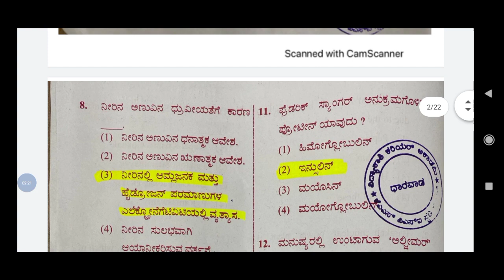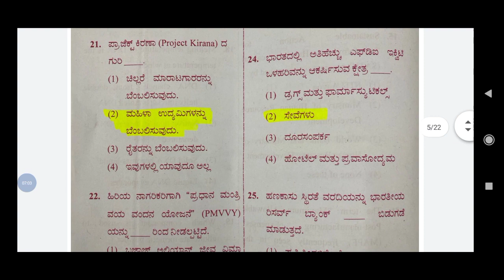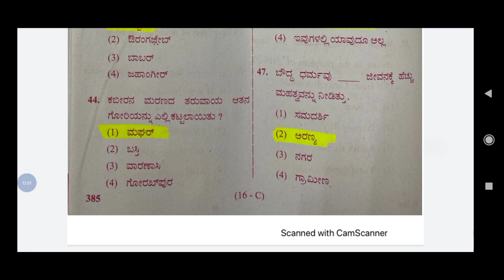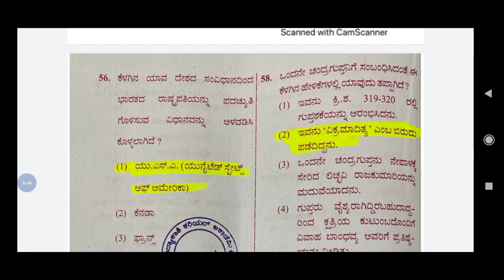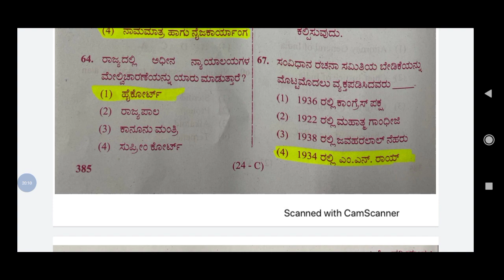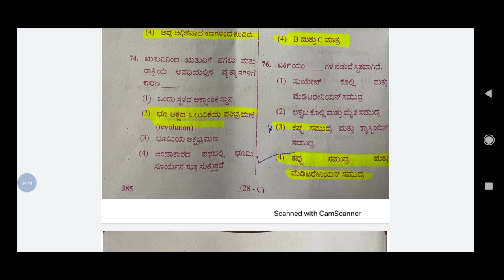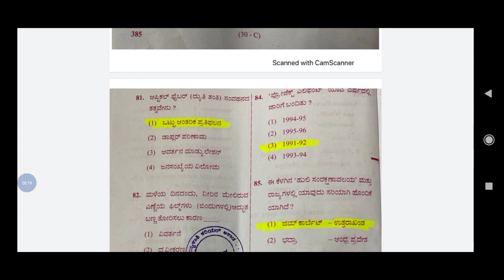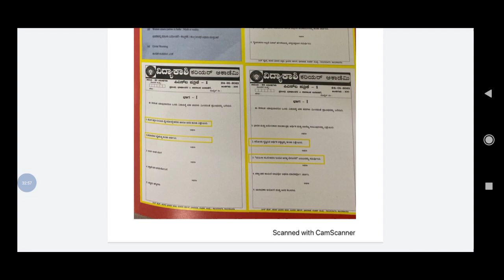ಎಫ್.ಡಿ.ಎ ಕೀ ಉತ್ತರಗಳು| ಸಾಮಾನ್ಯ ಅಧ್ಯಯನ ಪತ್ರಿಕೆ| 28/02/2021| KPSC_FDA